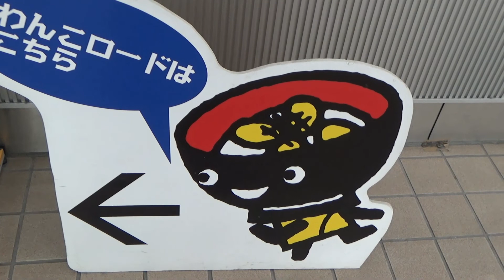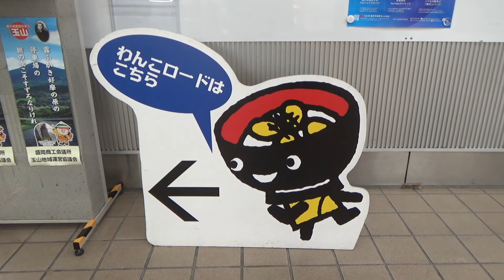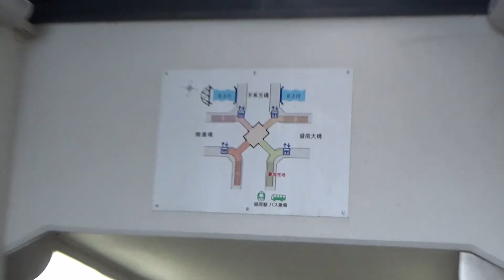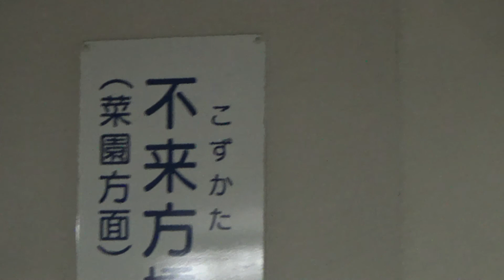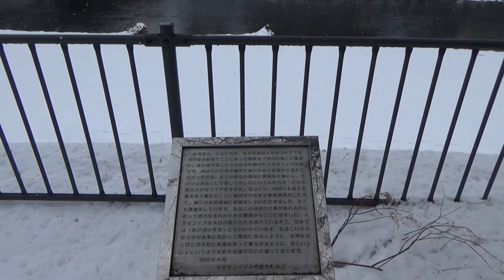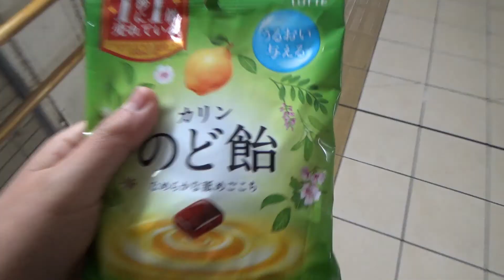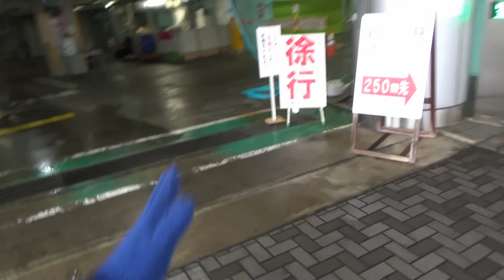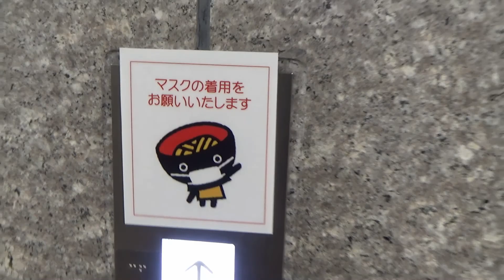(07)【雪の日】盛岡駅とその周辺を歩きます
新幹線を含め、多くの路線が盛岡駅に乗り入れているようです。次行く時はぜひじゃじゃ麺を。

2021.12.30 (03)